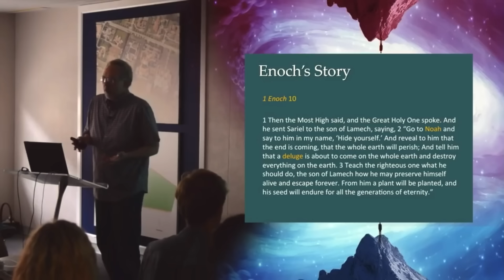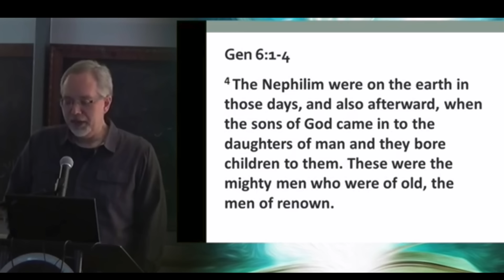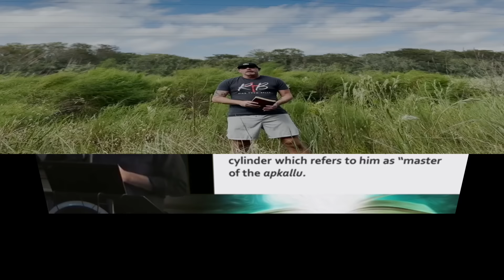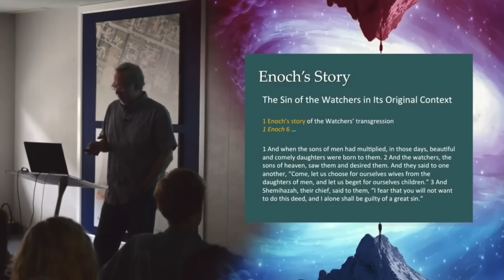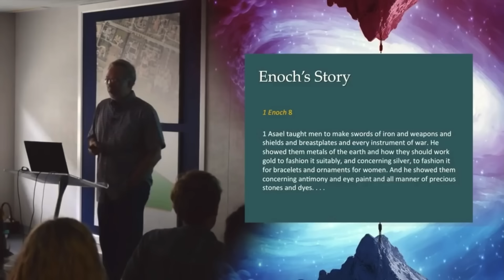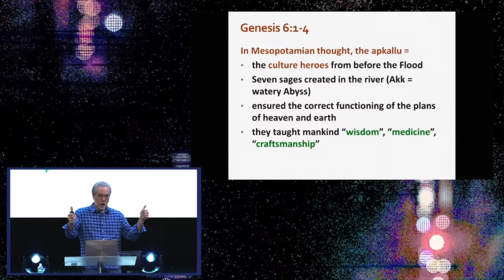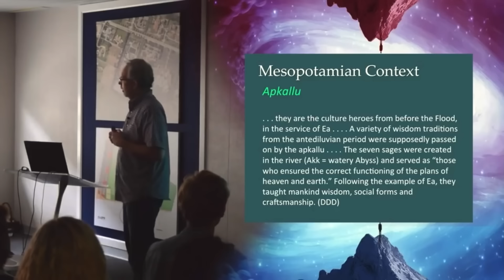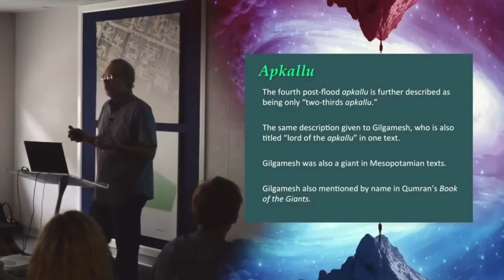THE APKALLU - Our Mesopotamian Connection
Welcome to Episode 4 of...
"Jesus Vs. The Powers of The Three Rebellions"

No we know...
"Not One But Three Falls"
This is gives us context to answer...
Why Did Jesus Come to Earth?
Why is this world so messed up?
Who are the Apkallu?
Does all this even matter for the story of the bible?

The Three Rebellions of Genesis are our Guide to the entire Bible and the answer to these pressing questions.
This series will follow through all three rebellions, How Jesus Fixes each one, and closing with Paul and how instructs us to continue to fight these powers with the Gospel of Jesus Christ.
Buckle Up for another amazing Biblical Adventure!

Links to Source Videos used for Video -